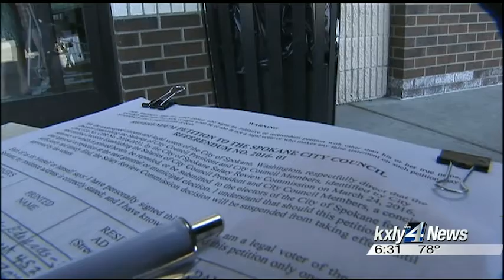Grassroots group collecting signatures to kill city council pay increase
A grassroots group wants voters to decide whether SpokaneCity Council members can receive a 44 percent salary increase, and they're gathering signatures to try to make that happen. KXLY4's Grace Ditzler reports.